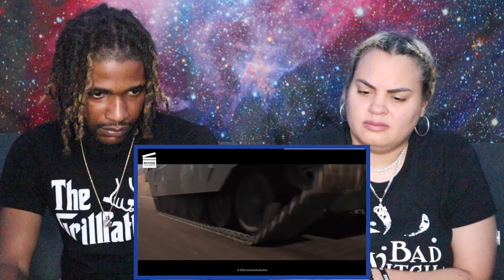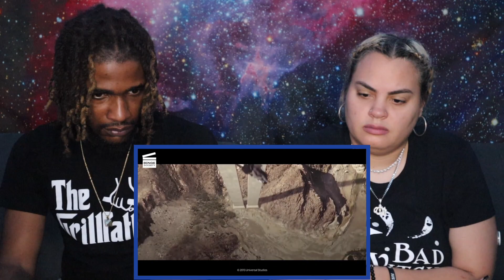FAST AND FURIOUS 6 | TANK SCENE | REACTION